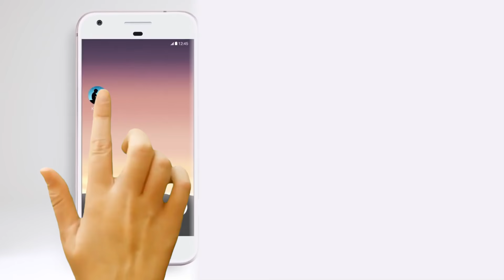மோசடி செய்தாரா அனில் அம்பானி ? | Anand Srinivasan